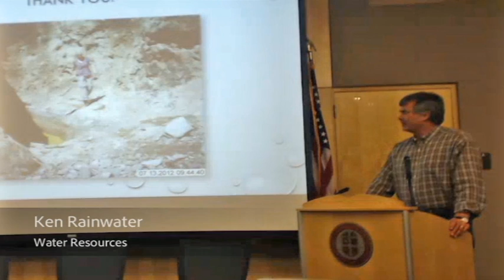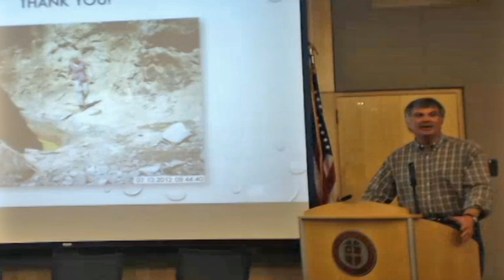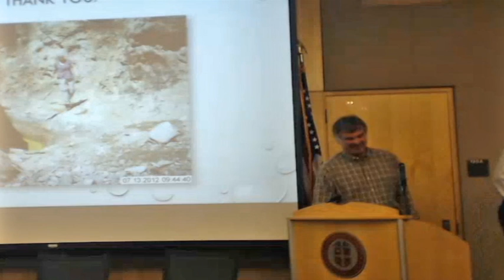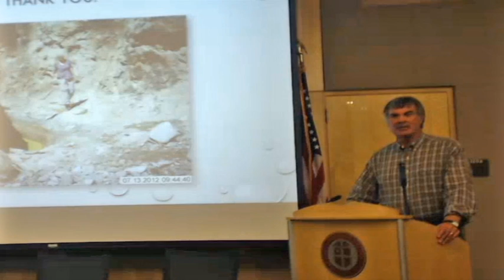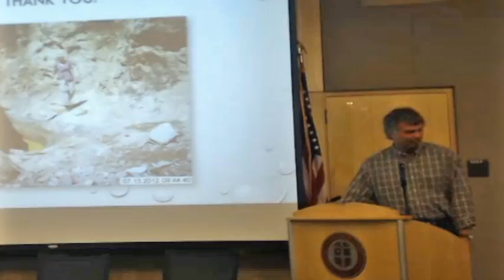CSC March Seminar 2016: Ken Rainwater "Water Resources"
Ken Rainwater is a Professor in the Department of Civil, Environmental, and Construction Engineering. Rainwater discussed water issues from the environmental engineering perspective. He stresses supply and demand with water and that consumers need to reconsider how much water they need on a daily basis. He concludes that we need to stop thinking of climate change like it was in the past but need to be thinking about the future and solutions in order to conserve our water.